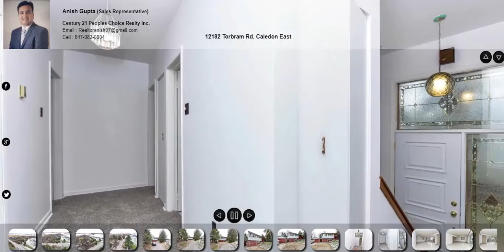12182 Torbram Rd, Caledon East Drone